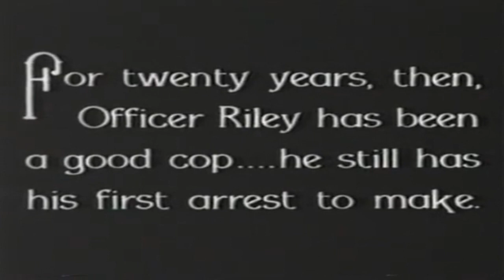Irish thonged cudgel stylings in "Riley the Cop" (John Ford, 1928)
"Riley the Cop" is a 1928 comedy by a young John Ford which starts by showing us its Irish American policeman lead showing his skills with a thonged-cudgel-type of police baton in what Irish martial arts enthusiast John W. Hurley calls "An Cineál Bata Eitilte" ("The Flying Stick Style").

Torneares de moca de fio irlandeses em "Polícia Solteirão" (John Ford, 1928)
"Polícia Solteirão" é uma comédia de 1928 por um jovem John Ford a qual começa mostrando-nos o seu protagonista polícia hibérnio-Americano a mostrar as suas habilidades com um bastão policial de tipo de porrete de fio no que o entusiasta das artes marciais irlandesas John W. Hurley chama "An Cineál Bata Eitilte" ("O Estilo do Pau Voador").